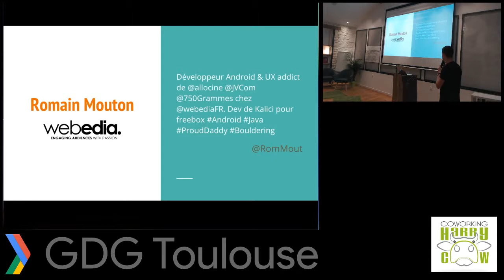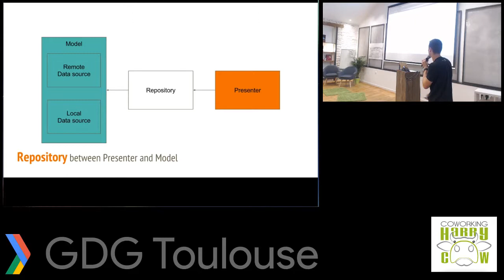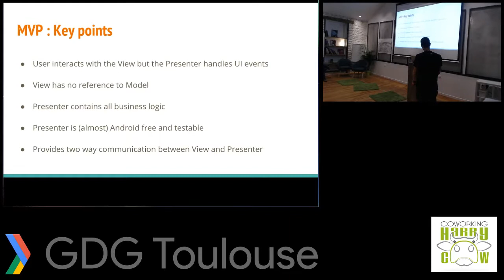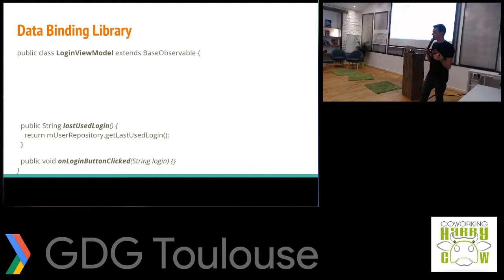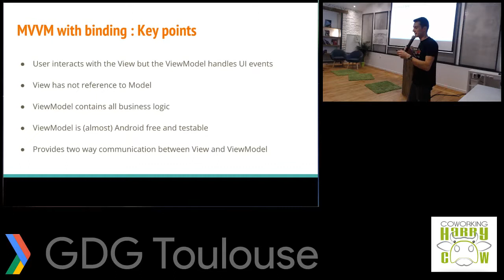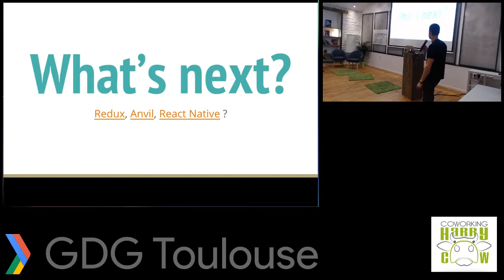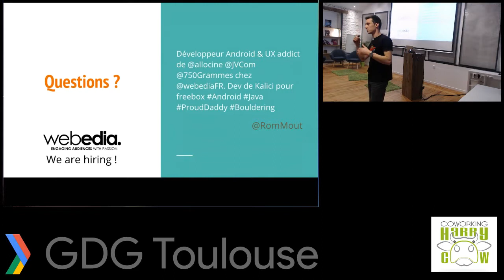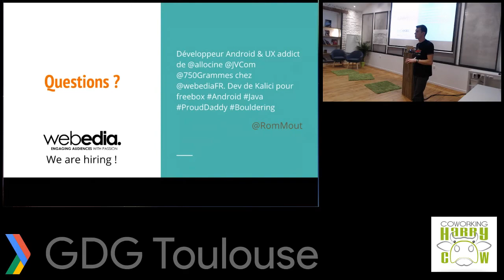Session 11/2016 - MVP vs MVVM